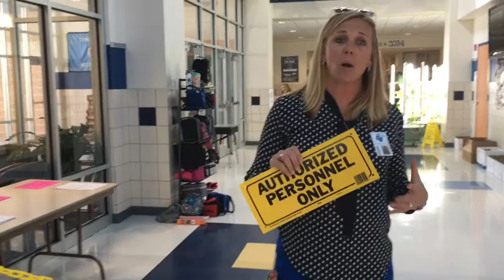Monday November 6